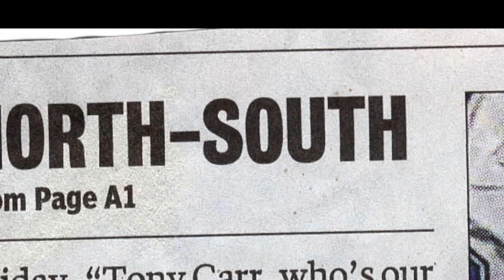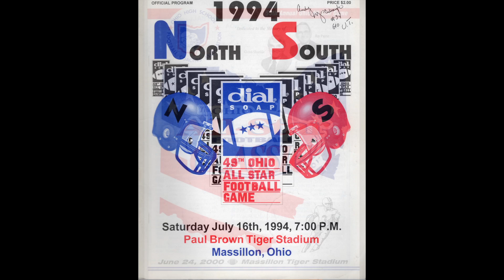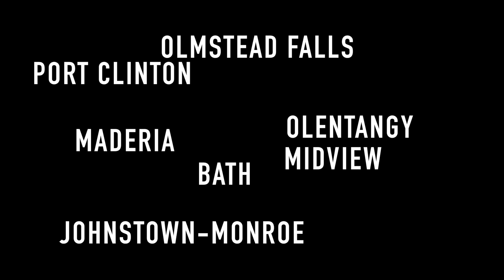NORTH SOUTH CLASSIC PROMO (2017)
North South Classic returns to Paul Brown Tiger Stadium April 29th, 2017.

a tony martin vision